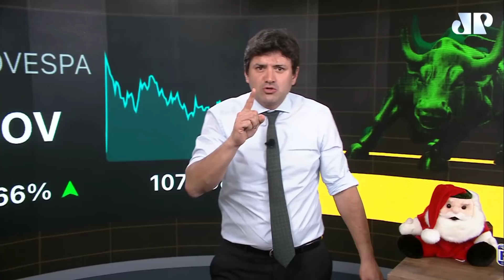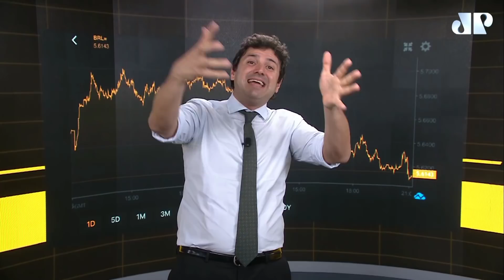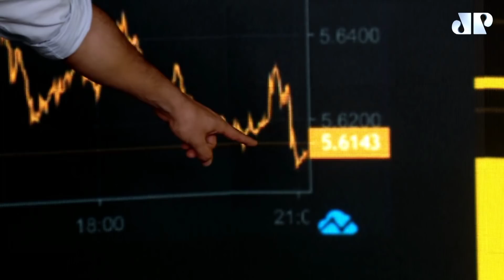Fechamento Touro de Ouro com Pablo Spyer - o Tourinho